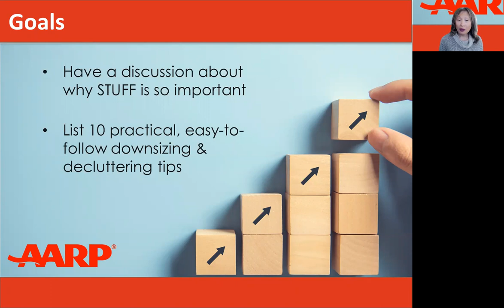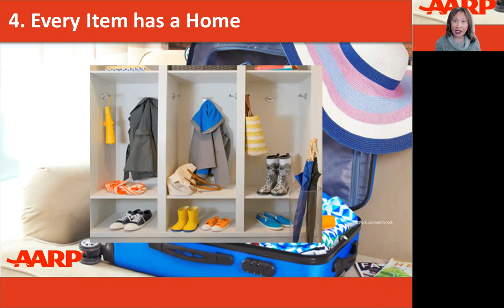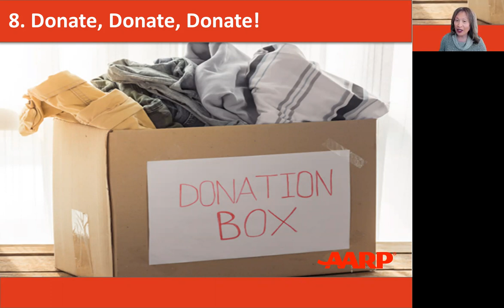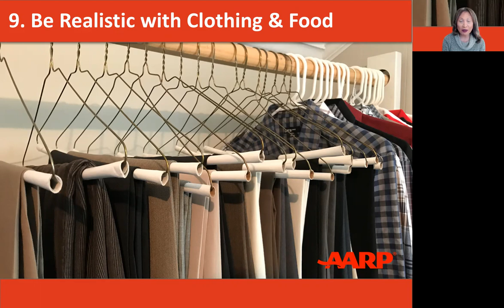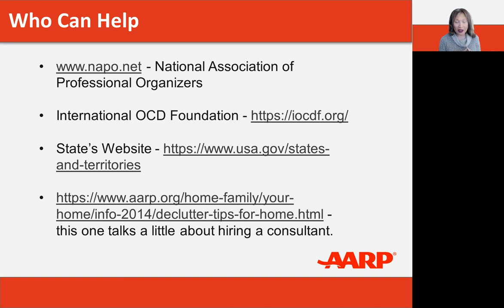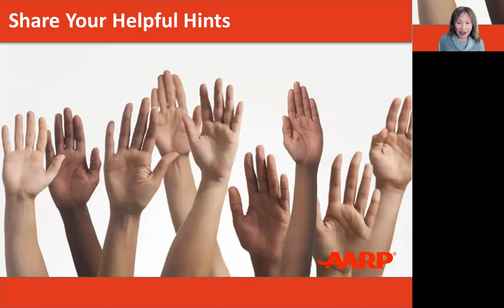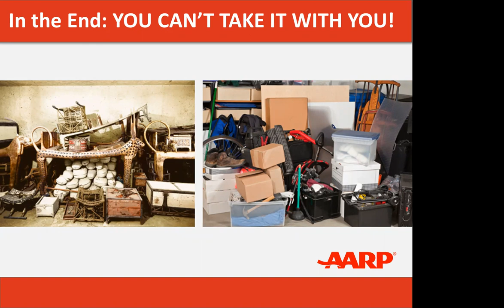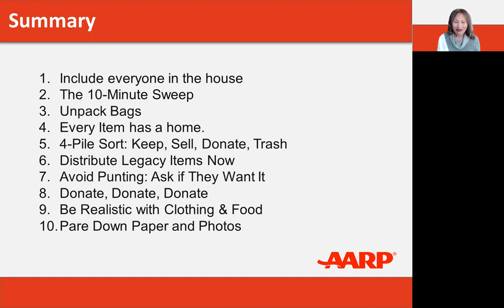Downsize & Declutter: You Can't Take it With You with Kris Ritualo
Having too much stuff can impede people from relocating or getting health care assistance into their homes. This engaging presentation explores why stuff is so important for some people and teaches practical, easy-to-follow tips on downsizing and decluttering. Learn how to get started!